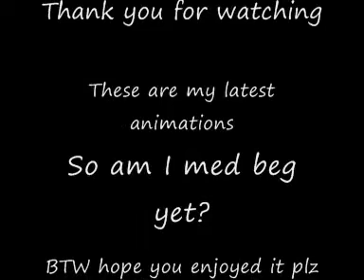Update 2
My second update
Rank this plz